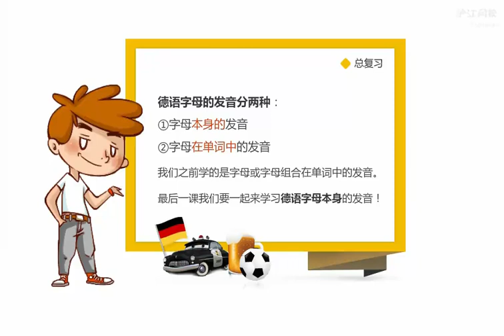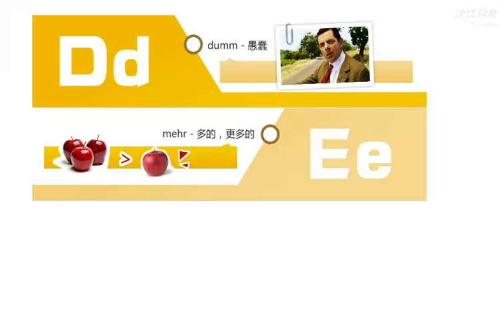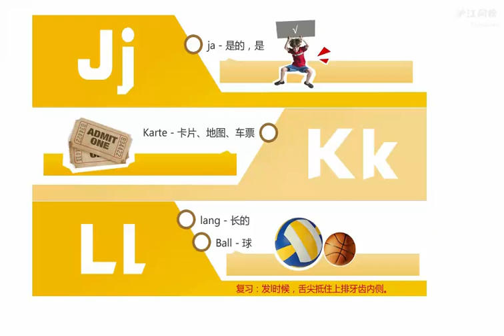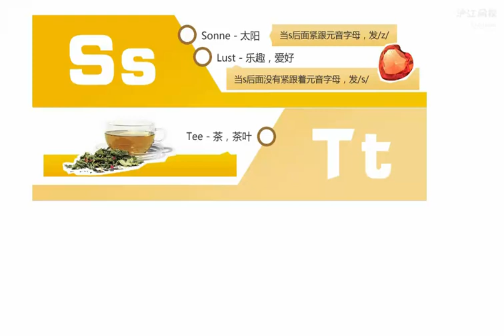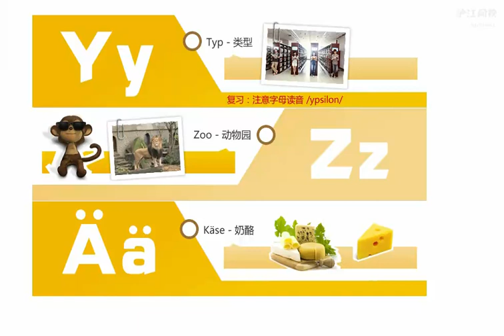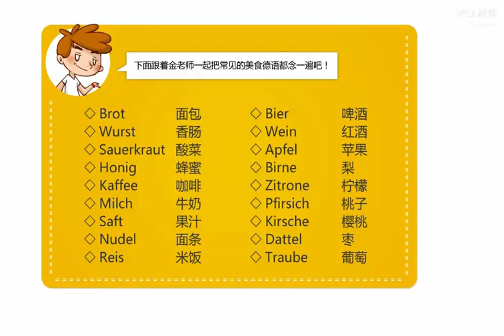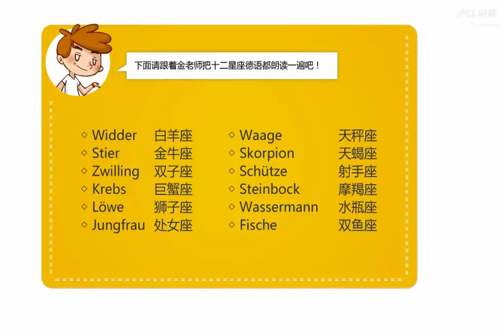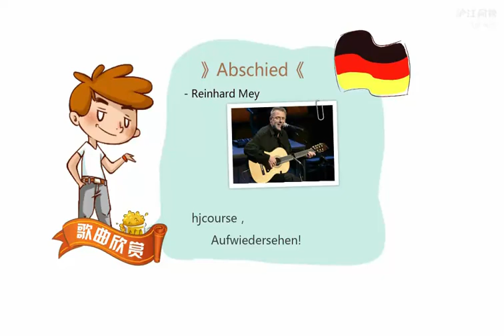15德语26个字母+四个特殊字母+总复习